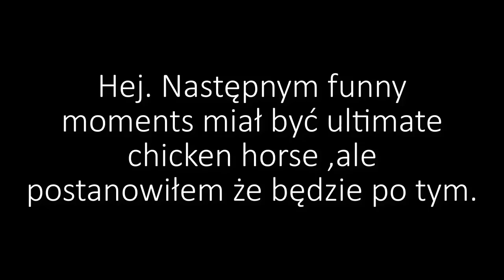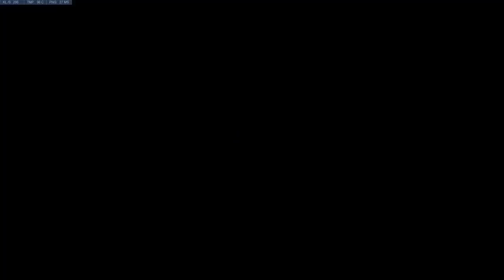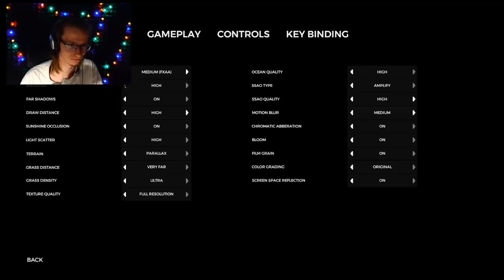Funny Moments: Eleven - Twitch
Ultimate Custom Night będzie jak w swoim czasie. Ultimate Chicken horse będzie przed Ultimate Custom Night bo dużo wolnego czasu teraz.